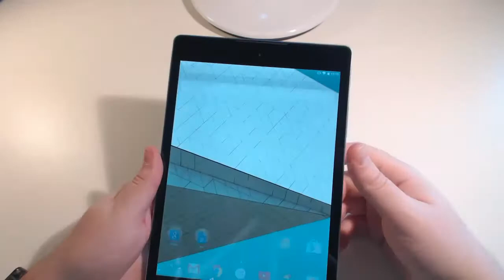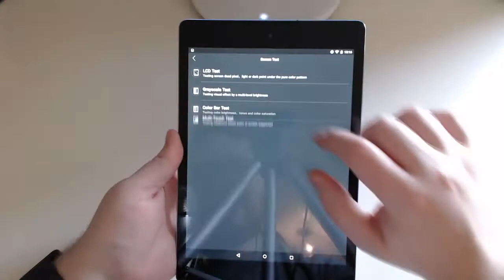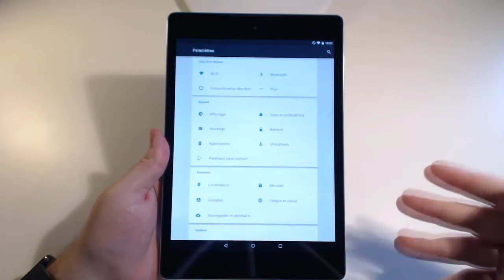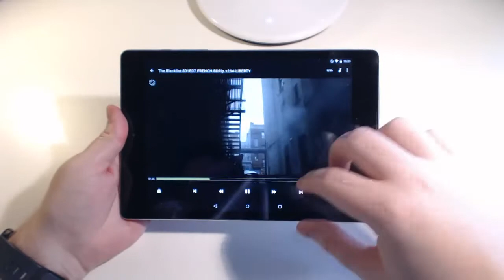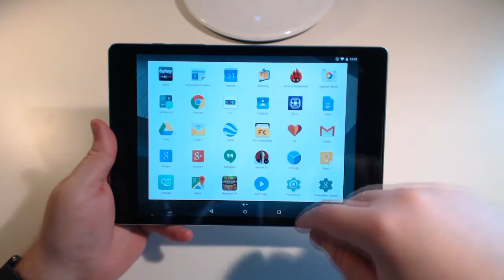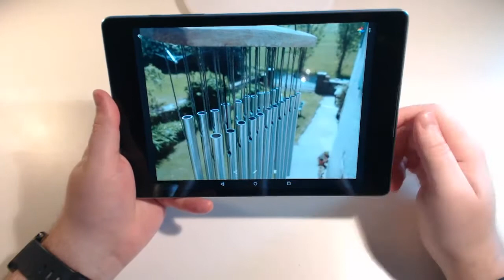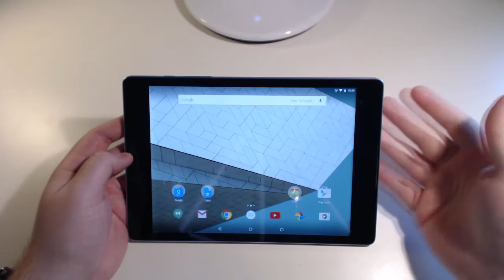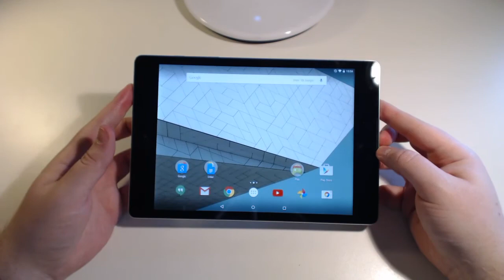HTC Nexus 9 2/2 | Pourquoi ne pas aller jusqu'au bout ?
Hello!
Je vous propose aujourd'hui la critique complète de la Nexus 9 fabriquée par HTC.

Sommaire interactif (cliquez sur l'horodatage pour accéder directement à la partie concernée) :
0:00:00 - Introduction / Sommaire
0:03:13 - Design / ergonomie
0:10:15 - Ecran
0:14:50 - ROM / Launcher / Features waouh
0:19:05 - Musique / Vidéo / Multimédia
0:25:35 - Surf web
0:28:30 - GPS
0:29:45 - Performances brutes / Jeux
0:33:45 - Appareil photo / captures
0:38:10 - Autonomie
0:42:15 - Conclusion

HTC semble ne pas avoir été au bout du sujet avec ce produit. En effet, la finition n'est pas parfaite, l'écran laisse a désirer à cause des grosses fuites de lumière et tâches présentes sur sa surface et l'autonomie reste plutôt limitée pour un produit qui se veut nomade et qui est vendu comme un compagnon de travail ET de divertissement, ce qui suppose donc qu'on s'en serve toute la journée.

Pour la partie "travail", le contrat est rempli : le format 4:3 de l'écran procure un grand confort pour le surf Web et la lecture de documents textes, de feuilles de calcul et autres fichiers qu'on utilise tous les jours au bureau, ainsi que pour toutes les autres tâches bureautique (mails, etc.) ; sans parler de sa résolution, plus élevée que le Full HD, qui permet donc de lire sans se fatiguer des petits textes sans même avoir besoin de zoomer (et donc ça permet d'afficher plus de contenu d'un coup à l'écran).

Pour la partie "divertissement" c'est tout de suite moins bon, si, et uniquement si la lecture de contenus vidéo est importante ou primordiale pour vous : l'écran ne rend pas agréable le visionnage de vidéos, un film par exemple, à cause du format 4:3 qui impose des bandes noires sur le haut et le bas de l'image (on perd environ 1/3 de la surface d'affichage), mais surtout à cause de ses couleurs plutôt fades et ses contrastes pas mauvais du tout mais trop faibles comparé à d'autres produits dans cette gamme de prix. Je met à part les fuites de lumière et les tâches, vu qu'il faudrait vérifier ce fait sur plusieurs exemplaires : sachez néanmoins que beaucoup d'utilisateurs ont rencontré ce souci et que vous risquez donc d'en faire partie, à vous de voir si vous voulez prendre le risque de devoir faire un ou plusieurs retours fournisseur pour vous faire échanger votre tablette jusqu'à avoir un bon écran.
Le son, quant à lui, est vraiment bon : le savoir-faire d'HTC dans les hauts-parleurs qui équipent leurs produits haut-de-gamme n'est plus à présenter et le son est donc fidèle, puissant, ne sature pas et les basses sont bien présentes (en toute relativité pour la taille de ces hauts-parleurs bien entendu) sans toutefois écraser les médiums et aigus et manque tout de même un poil de précision lorsque l'on pousse le volume à fond. La prise minijack est bonne, le son n'a pas de distorsion particulière et il n'y a que très peu de bruit parasite, elle manque peut-être un peu de puissance.
Enfin, l'autonomie est trop juste face aux concurrents : on tiendra environ 6h en lecture vidéo locale (en ne faisant QUE ça donc). Les autres scores sont donnés en vidéo.

Cette Nexus 9 n'est pas mauvaise, elle remplit même très bien ses fonctions pour qui veut une tablette pour travailler ou pour laisser dans le salon et la cuisine afin de surfer, consulter ses mails, faire des petits jeux et quelques autres bricoles. Par contre, si vous cherchez une tablette pour un usage 100% multimédia, je ne saurais que vous conseiller de vous orienter vers les quelques (trop) rares autres alternatives haut-de-gamme dont le prix peut, certes, grimper jusqu'à 100€ de plus, mais ça en vaut la peine.

Comme toujours, n'hésitez pas à me laisser un commentaire, notamment si vous avez une question sur ce produit.